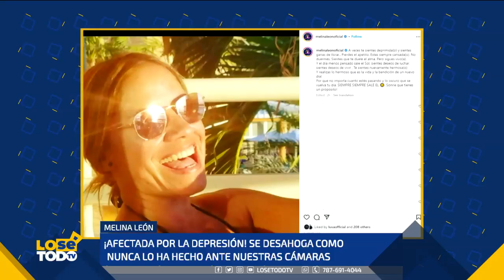MELINA LEON AFECTADA POR LA DEPRESIÓN!.SE DESAHOGA COMO NUNCA LO HA HECHO ANTE NUESTRAS